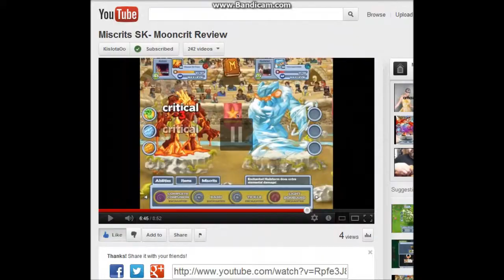VI MoonCrit location